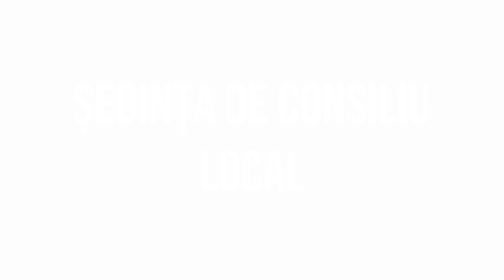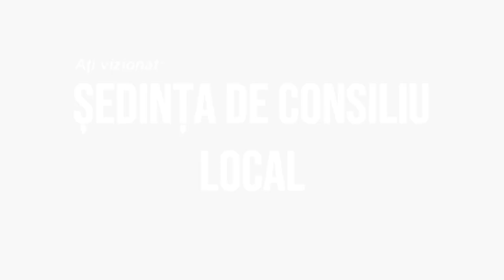SASCUT Sedinta Consiliului Local din 28 februarie FILMARE EXCLUSIV TV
SASCUT, județul Bacău, Ședința Consiliului Local din 28 februarie FILMARE EXCLUSIV TV

Vizionare plăcută !

ROMANIA KEYWORD PRO PLUG-IN:
metaverse,
meta vers,
metavers,
metavers romania,